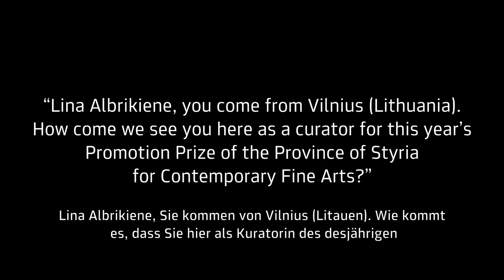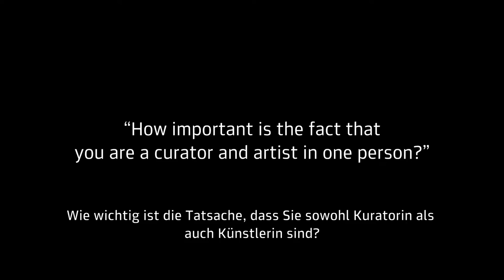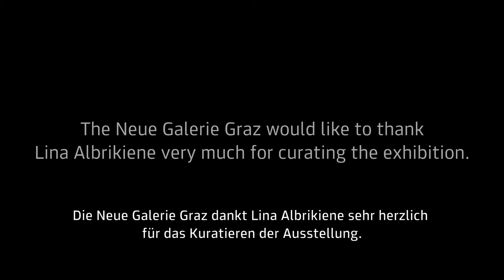A Playground Guide to Getting Lost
Im Rahmen des Wettbewerbes um den Förderungspreis des Landes Steiermark für zeitgenössische bildende Kunst 2021 wurden 12 Künstler*innen für die Gruppenausstellung ausgewählt und eingeladen, Kunstwerke in unterschiedlichen Medien zu präsentieren – darunter (Klang-)Installationen, Videos, Plastiken, Plakate, Malereien, Objekte und Keramikarbeiten.

Lina Albrikiene (Lithuanian National Museum of Art/Radvila Palace Museum of Art, Vilnius, LT) erzählt von ihrer Tätigkeit als Jurorin und Kuratorin bei dieser Wettbewerbsausstellung die unter dem Titel "A Playground Guide to Getting Lost" bis Mai 2022 in der Neuen Galerie Graz zu sehen ist.